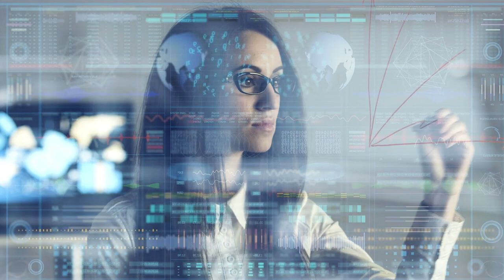INSTRUMENTAL ESCOLA CANTA 2024. CANÇÓ 5: XIQUES AL PODER. LLETRA DE LA CANÇÓ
Vídeo de la lletra de la cançó 5 d'Escola Canta: Xiques al Poder. Sense veu. Karaoke.